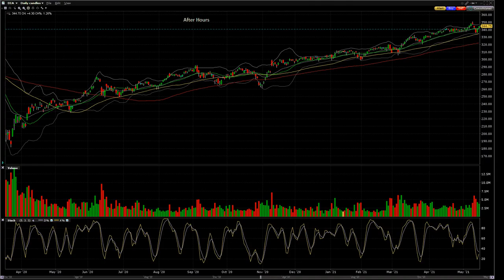210514 analyst actions